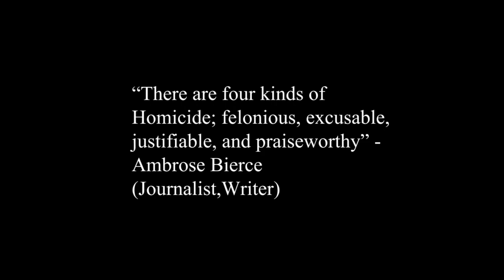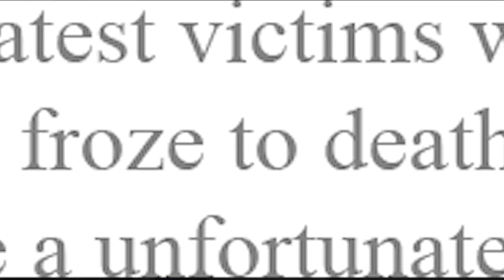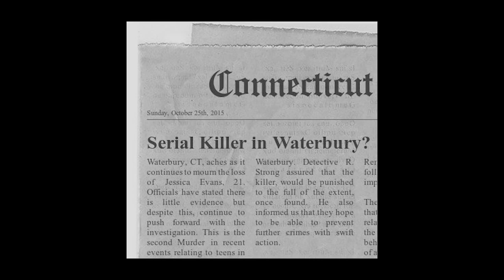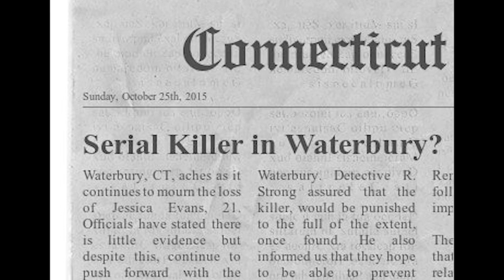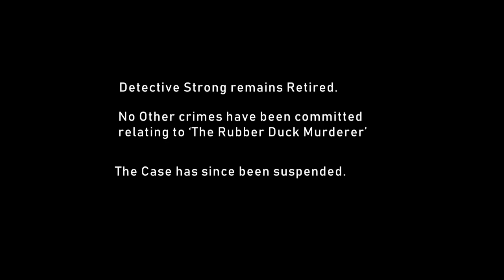The Rubber Duck Murders - Documentary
Documentary over a series of Crimes and Murders committed, with one odd factor to connect them all.

Written by Josue Berganza
Directed by Bulmaro Lazarin Jr.
Narrated by Bulmaro Lazarin Jr.